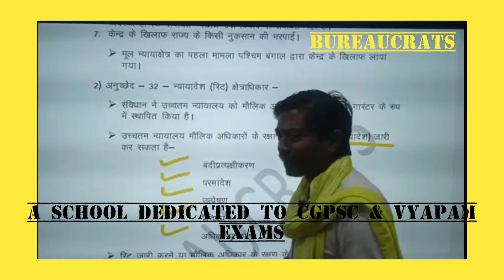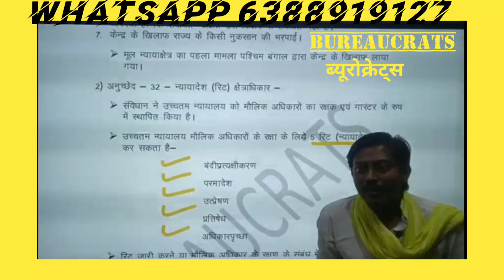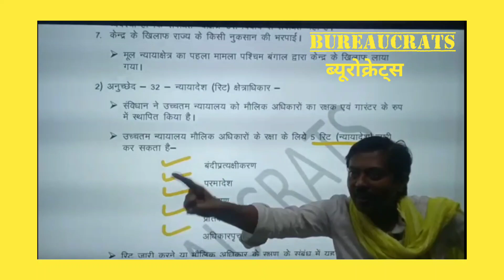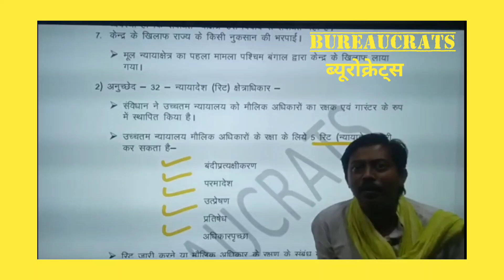भारत का संविधान क्या इतनी सरल भाषा और रोचक स्टाइल में अपने पढ़ा है?cgpsc